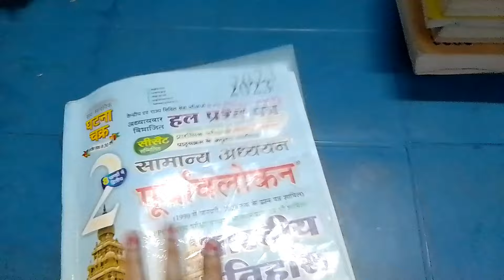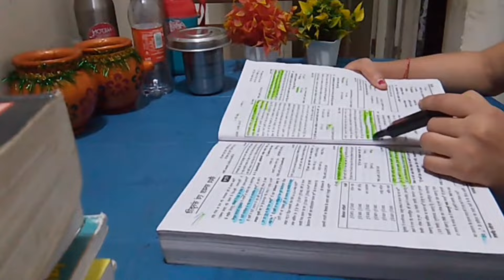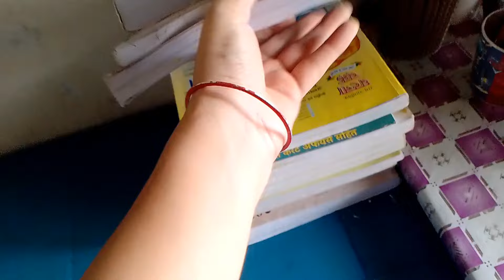RO ARO study vlog🎯 UPPSC prelims 📚my Full Day Honest Study Routine 🔥motivation for housewife